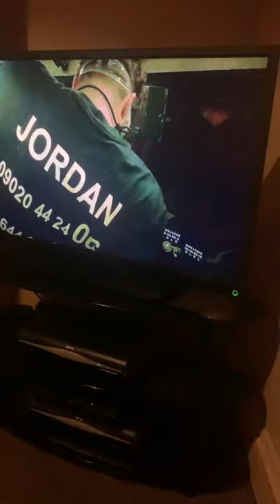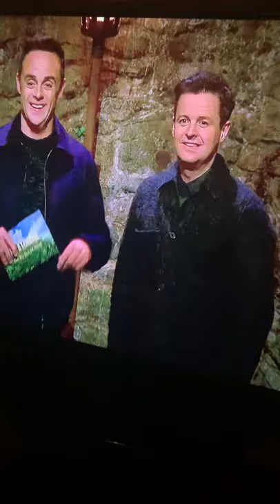Happy place turf moor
I’m a celebrity get me out of here. Burnley fan Jordan